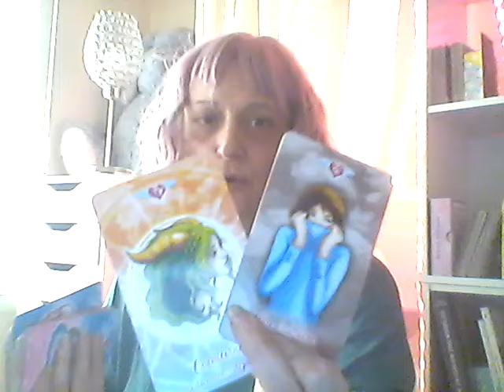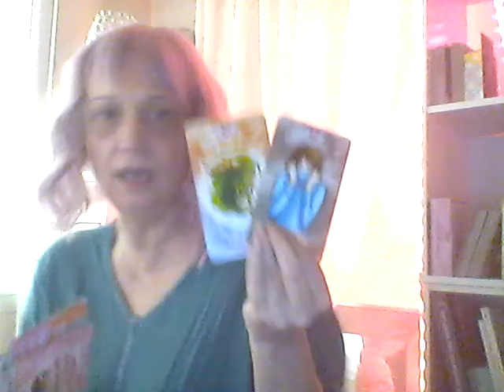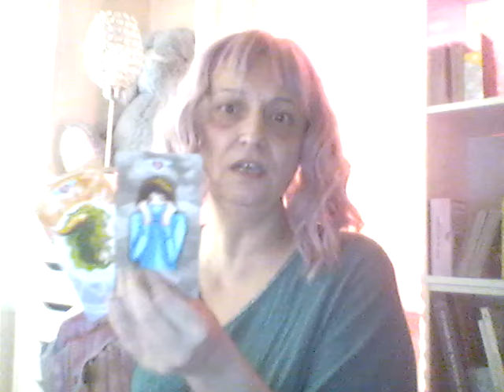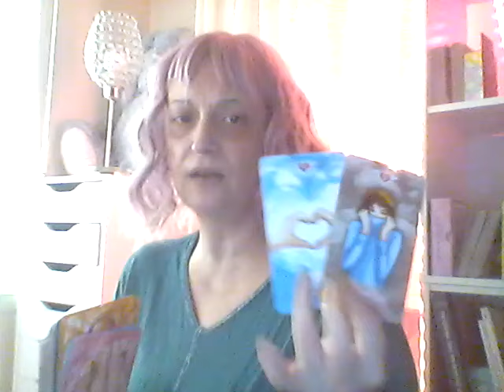Capricorne Juin 2024. Cette personne est timide et n'ose pas se dévoiler.